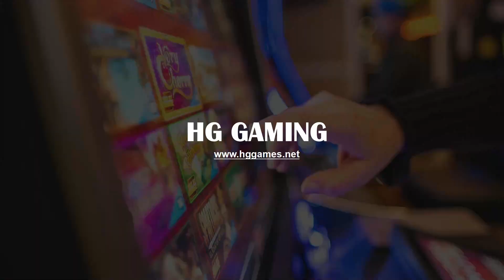Latest US Version Supreme Monkey King Fish Table Game Software 40% -45% High Holding For Sale